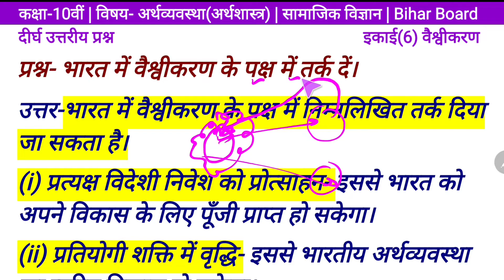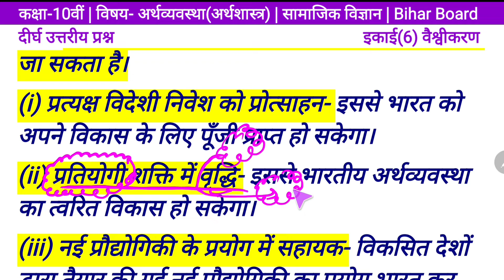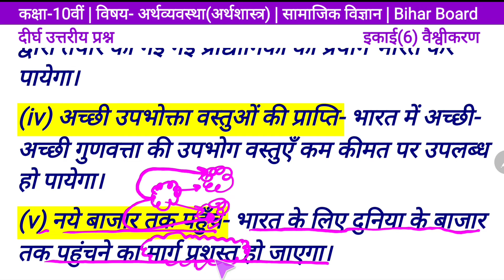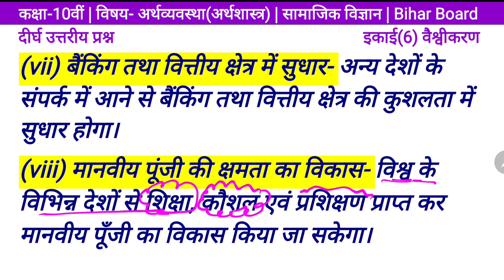भारत में वैश्वीकरण के पक्ष में तर्क दें। Class 10 अर्थव्यवस्था इकाई 6 वैश्वीकरण | सामाजिक विज्ञान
Students
                                                                     जय हिन्द